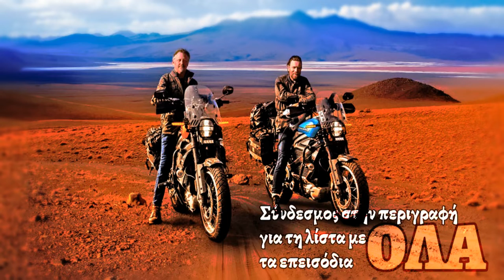LONG WAY UP (FULL EPISODES)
Playlist FULL episodes (each week a new added)
Λίστα με ΟΛΑ τα επεισόδια (κάθε βδομάδα από ένα καινούργιο)

Therefore, no breach of privacy or copyright has been committed. This material is being made available within this trans-formative or derivative work for the purpose of education, commentary and criticism, is being distributed without profit, and is believed to be "fair use" in accordance with Title 17 U.S.C. Section 107